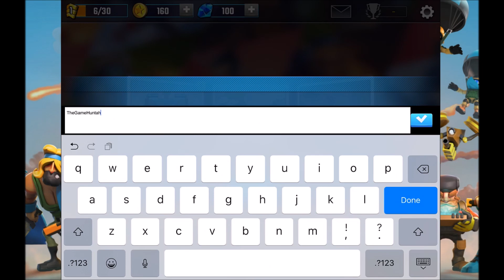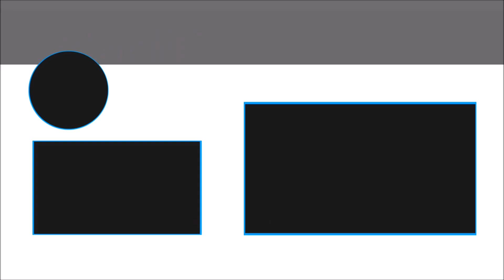BLITZ BRIGADE: Rival Tactics ! Clash Royale Contender? (1st Look iOS / Android Gameplay #1)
Blitz Brigade: Rival Tactics by Gameloft !! Isometric Clash Royale style with the crazy world of Blitz Brigade ! SCORE !!